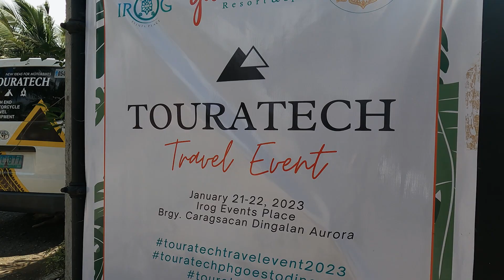Motocamping in Dingalan, Aurora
First time to do motocamping! What an experience! The camping site was beautiful. It was very spacious and serene! And I loved that we were near the batis. I hoped I packed a hoodie and a fluffier blanket though because it was so cold! It was just so peaceful waking up to the sound of the birds, cool weather and a breathtaking view. Much thanks to Touratech for organizing this!